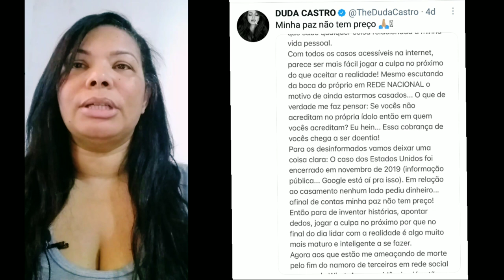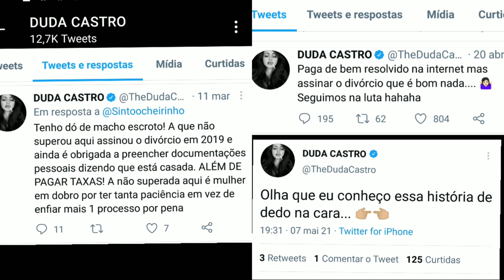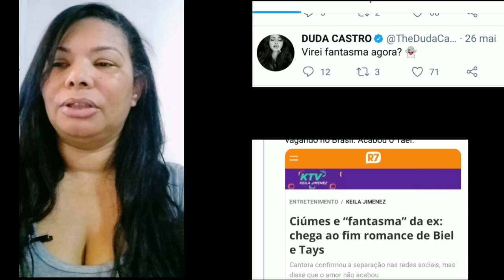🦅BIEL - SERÁ QUE TEM VOLTA COM A EX??? / REDE BIEL INTERAÇÃO COM OS FÃS / CONFIRA TUDO !!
TODOS OS DIAS TEM ACHADINHOS 🥰
E a Duda Castro é apontada como pivô d tudo, no vídeo explico, tudo que está rolando. CONFIRA TUDO.
🚨IMAGEM RETIRADA DA INTERNET.